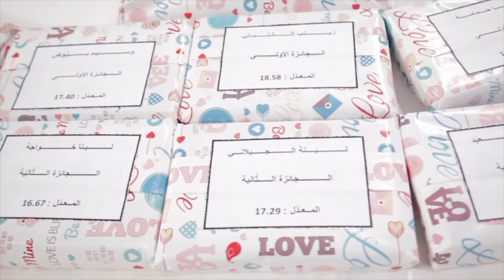حفل إختتام ألسنة الدراسية للمدرسة الإعدادية الخاصة أبو القاسم الشابي